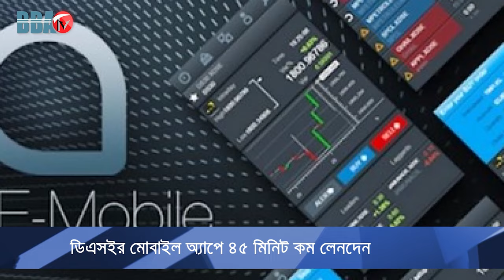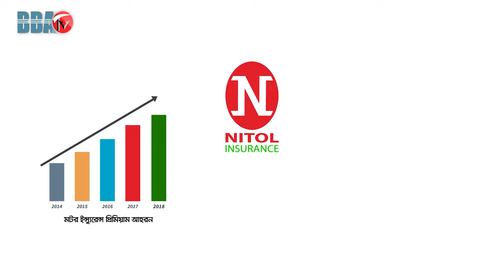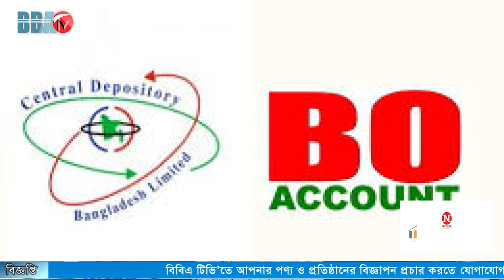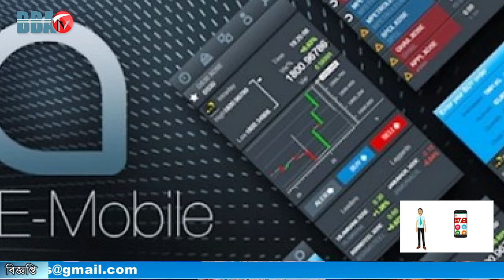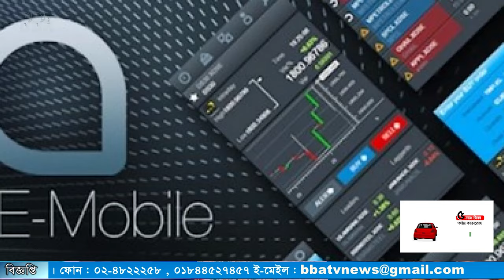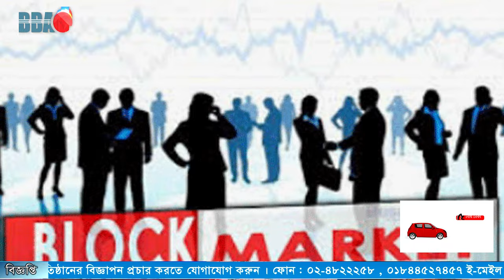শেয়ার বাজার সংবাদ_০৩_০২_২০২১